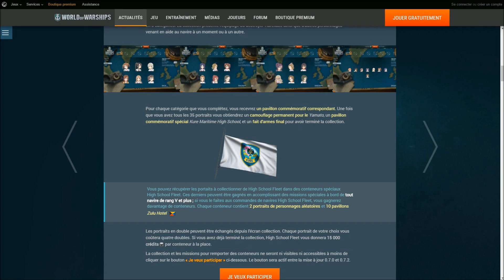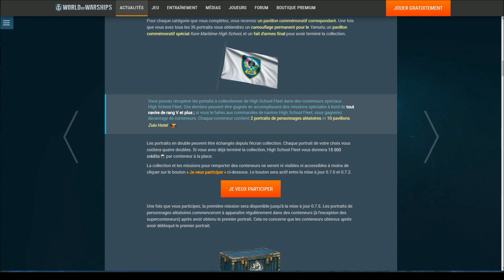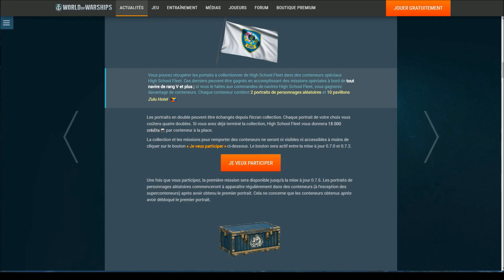WORLD OF WARSHIPS - Discutons de la Collection kawaï HIGH SCHOOL FLEET !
Video HD - World of Warships -

Salutations, Capitaines et Amiraux,

Dans cette vidéo, je vous présente la collection kawaï de l'animé HIGH SCHOOL FLEET.

Bon visionnage :)

Amiral Starkaddounet ^^